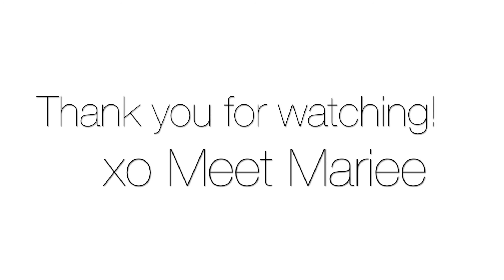THE FACE | WINGED LINER, BRONZED EYES ft. SLEEK 'Oh So Special' | Full Coverage Acne-Prone Skin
Hey beauties! Hope you are all doing well. Was damaging through my makeup drawer and I found the OG products where my love for makeup started! For this video, I was inspired to do an everyday smokey eyes using the SLEEK Makeup eyeshadow palette in 'Oh So Special'.

(I do apologise for how bad my skin looks.)

Hope you enjoy! Stay BEYOUTIFUL!

xo
Carmela